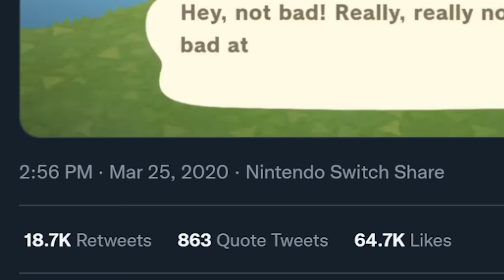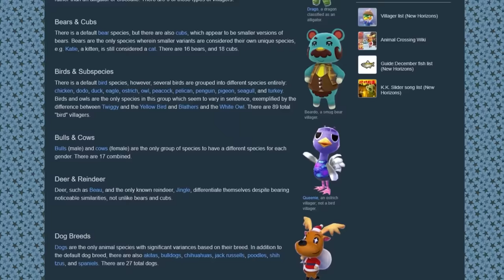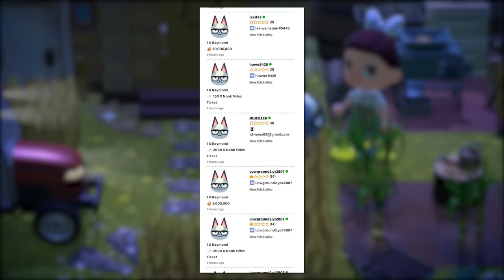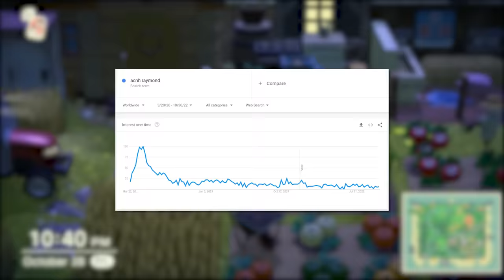The Rise and Fall of Raymond